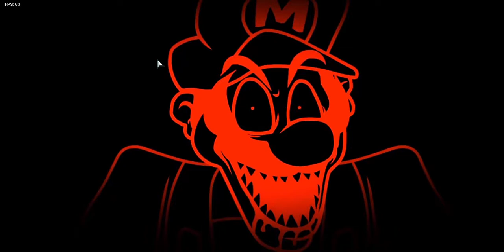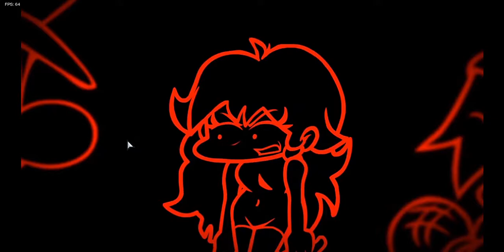MARIO'S MADNESS IS 100% MADNESS!! (read description pls :D)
TYSM FOR 100+ SUBS!! Also like if you're new, be sure to sub. I really hope you guys enjoyed this mod. I sure did. Anyways, the reason I haven't been posting is because.. I actually have no idea. Anywayz I'll put the mod link soon

0:00 - Menu
0:15 - Cutscene
2:27 - "What?!"
2:33 - Itsa Me
5:02 - 2nd Cutscene
5:19 - Golden Land
7:39 - Oooh a box.
7:43 - The Magic Flute :0
7:55 - Warp zone?
8:23 - World 2: I Hate You
10:38 - Warp Zone againn
10:49 - Alone... (LUIGI'S MANSION)
13:31- Warriooo
15:57 - power down
18:43 - weird message.
19:47 - MARIO CART YAHOOOOO!
21:33 - looking at freeplay list.
21:47 - warp zone check
21:50 - endinggg

Ok That's all the timestamps. Here's the link to the mod in case you want to install! It's super fun! Ok, enjoy!

My Discord Account. (Still wanting someone to make me a FNF mod.) WhisperPlayzYT#9482
bye!